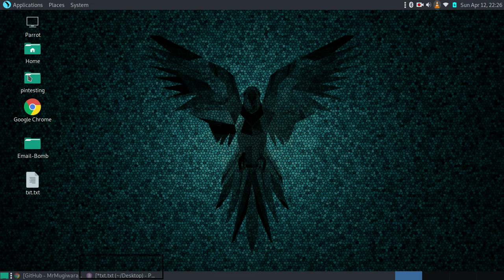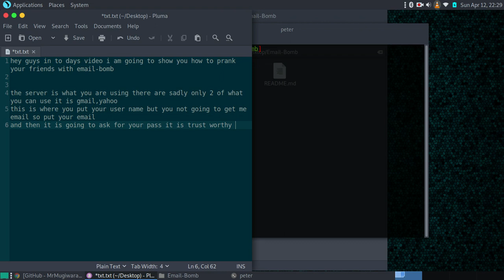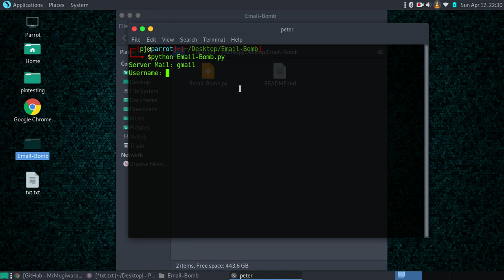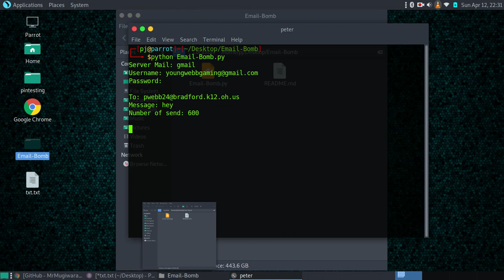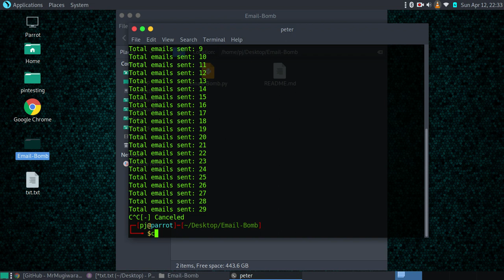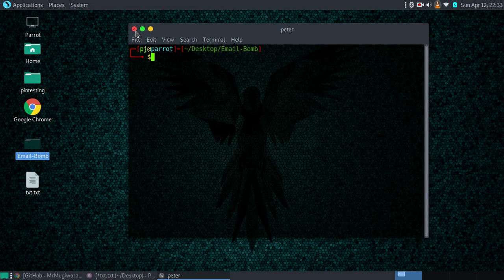how to email bomb people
this is how you email bomb people use this in the right way. it uses the stmp server.